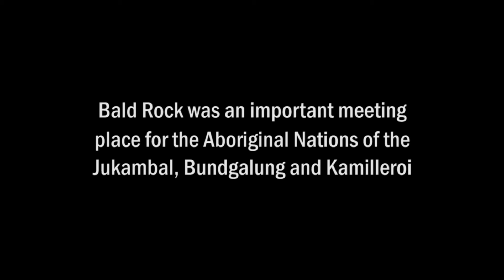Bald Rock: Giant of the granite belt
📍 DESTINATION: Bald Rock, Bald Rock National Park
🚶‍♀️ WHAT: Bushwalking
🌏 WHERE: About 30km from Tenterfield via Mount Lindsay Road.
❓❓ WHY: To see and climb Australia's largest granite monolith - fabulously picturesque Bald Rock.
🥵🥵🥵 DIFFICULTY: There are two ways to reach the summit. The sensible, somewhat easier, but longer Bungoona walk, or the very steep, physically demanding Rockface walk.  We went up the hard way, but the views were incredible.
🚗 ROADS AND PARKING: This is a two wheel drive location - sealed all weather roads, with plenty of parking at the foot of the rock.
⏱📏 TIME/DISTANCE: If you go up the rockface and down by Bungoona, it's about 3.5km, but the summit is at 200m high.  Allow at least a few hours and plenty of time to stop and look at the glorious views.
🥾🥾 CLOTHING: You will need sturdy walking shoes with good grip - especially if you go up the rockface. It's quite exposed too, so sun safety!
🥪💧 FOOD AND WATER:  You will need to carry all your food and plenty of water.  There is a picnic area near the car park.
🚻 TOILETS: Yes, There are toilets near the carpark.
♿ ACCESSABILITY: There is no wheelchair access.